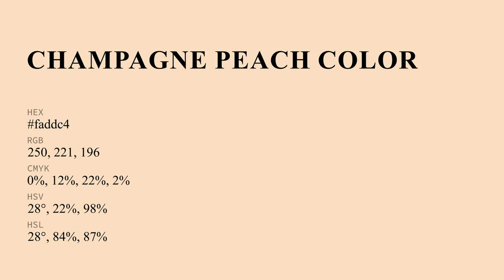Champagne Peach color faddc4 hex Cool Orange color faddc4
What color is Champagne Peach ? faddc4 hex, Cool Orange color faddc4

Hex faddc4 Color Code is also known as Champagne Peach color

Hex faddc4 Color code in RGB color code model is created after adding 98.04% red color, 86.67% green color and 76.86% blue color.
Hex faddc4 Color code in CMYK color (process color) code model is generated after subtraction of 0% cyan, 12% magenta, 22% yellow, 02% black.